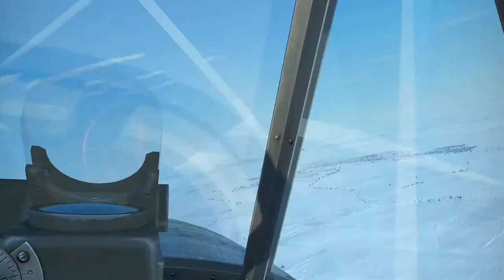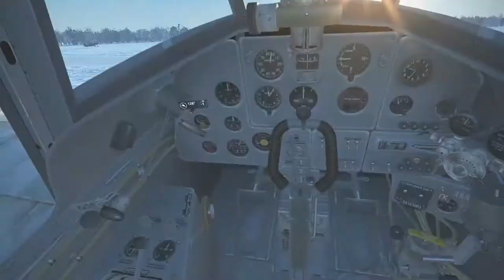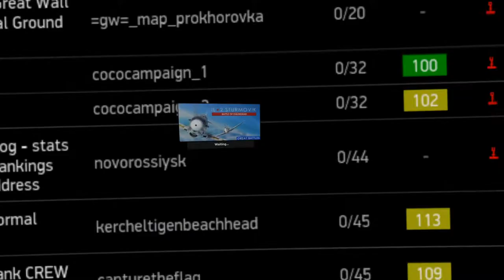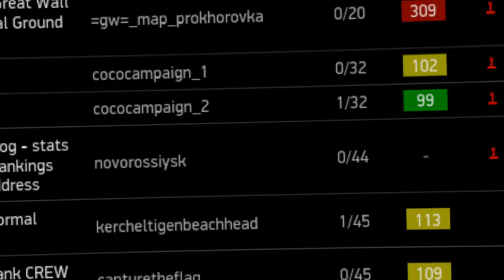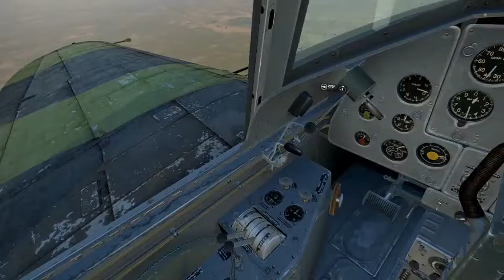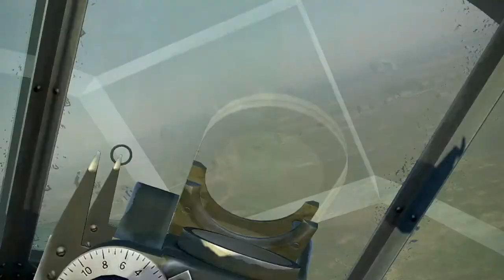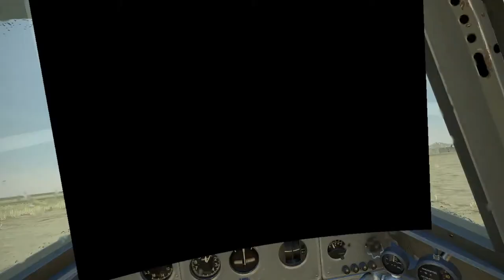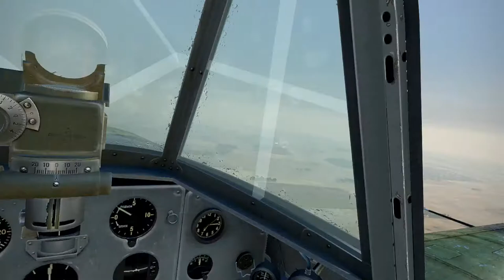IL-2 VR - Finnish Server - Rain!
IL-2 Sturmovik: Battle of Stalingrad

27:55 - Bombing / Strafing Artillery Begins
33:30 - Shot Down
42:20 - Rando Yak Cover
52:50 - Rain!
1:02:20 - Finding Artillery in the Rain
1:03:10 - Bombing and Taking Out AAA
1:05:45 - Strafing Artillery
1:08:36 - Shot Down, Just Bouncin'!
1:22:50 - Cleaning up Trucks
1:32:50 - Landing